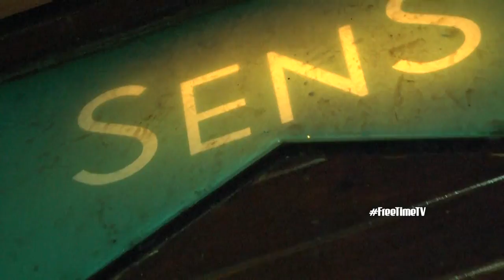Free Time en el cumpleaños de Fernando Cristino